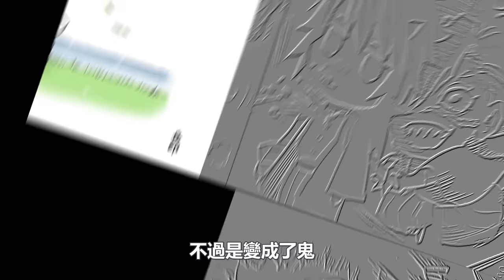鬼滅同人13，富岡義勇變成鬼，被實彌殺，胡蝶忍照顧，珠世愈史郎錆兔真菰炭治郎禰豆子善逸伊之助香奈乎煉獄杏壽郎宇髄天元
鬼滅同人13，富岡義勇變成鬼
被實彌殺，胡蝶忍照顧
圖片來自漫畫家 岳印  已授權小豬
快車